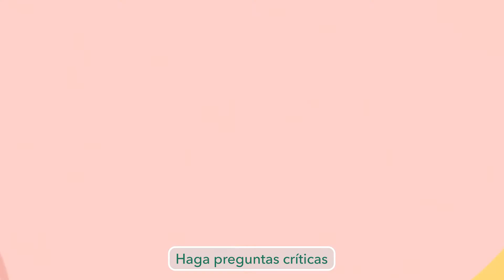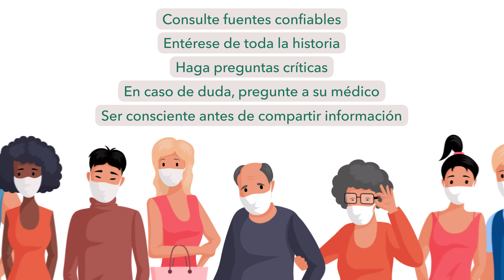Como acceder a la información correcta acerca del COVID-19 en internet | Pregúntale a tu Internista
En el episodio de hoy de la serie de ACP “Pregúntale a tu Internista”, Dr. Carlos del Rio, quien actualmente es internista y especialista de enfermedades infecciosas en Atlanta, GA, explica cómo acceder a la información de salud correcta y confiable en internet. La rápida propagación de información acerca del COVID-19 en internet, las noticias y en las redes sociales representa un reto para saber si lo que se lee en internet es correcto. Este video brinda consejos prácticos para ayudarte navegar información sobre tu salud en línea. Estas recomendaciones están diseñadas para ayudarte identificar información errónea y ayudarte a tomar decisiones informadas sobre su salud. pregunteasuinternista acp.

Las recomendaciones incluyen:

00:00 Intro
00:43 Consejos rápidos
01:06 Ejemplos de fuentes confiables
01:47 Obtén la historia completa
02:23 Haga preguntas críticas
03:09 Información relacionada con la salud
03:36 Cuando dude
03:53 Con respecto a compartir información
04:07 Consejos simples a seguir

Este video fue producido por Little Dot Studios en colaboración con el American College of Physicians. Para más información acerca del American College of Physicians, visite